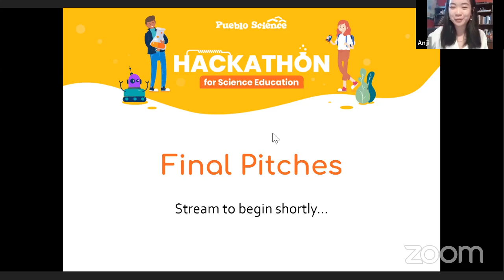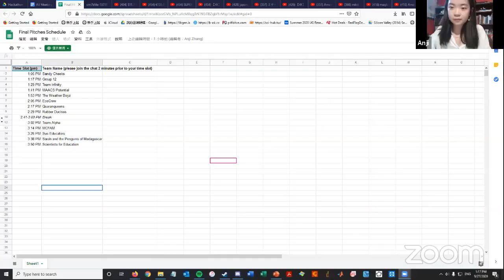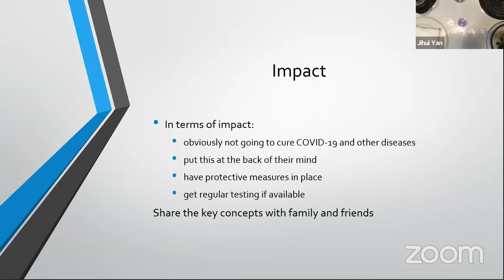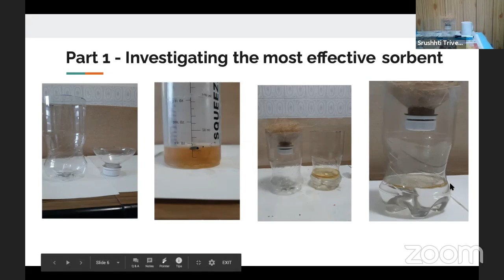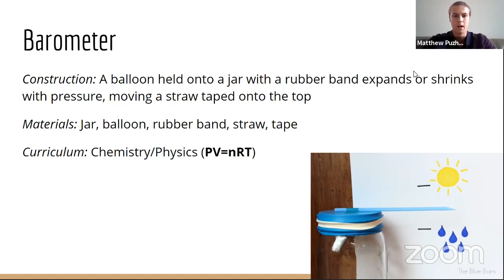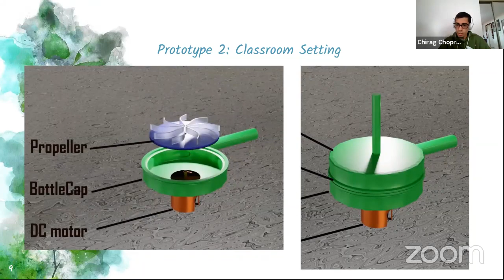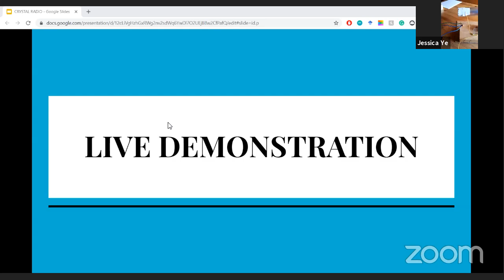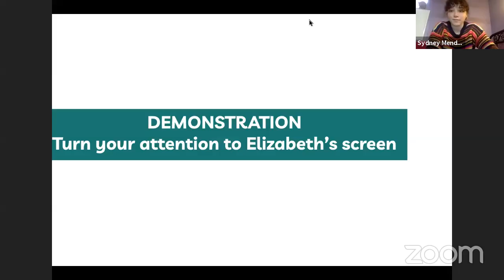Hackathon 2020 | Final Pitches Part 1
Hackathon for Science Education 2020   Final Pitches 1 of 2